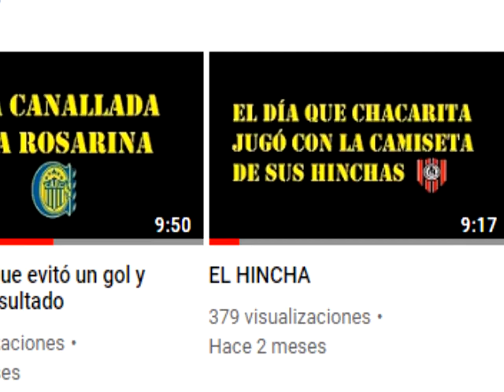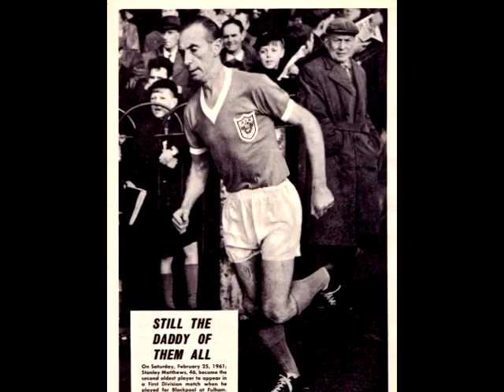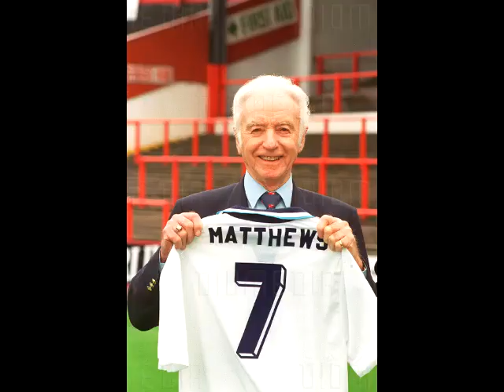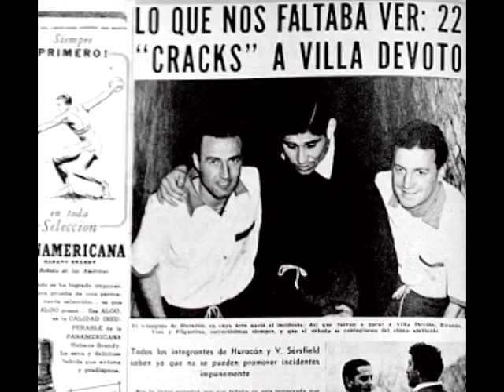La historia de Stanley Matthews (Fútbol Inglés)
Un canal dedicado a historias insólitas, curiosas, desconocidas y misteriosas que han dejado los millones de partidos que se han jugado a lo largo de la historia de este deporte desde sus comienzos.